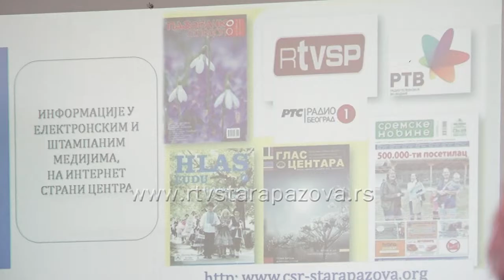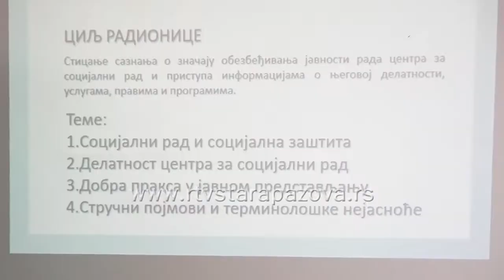Socijalna zaštita i mediji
U Centru za socijalni rad Stara Pazova danas  održana edukacija za na temu Socijalna zaštita i mediji. Cilj je međusobno upoznavanje o radu stručnih radnika,  ali i novinara za izveštanje o temama i z socijalne zaštite.